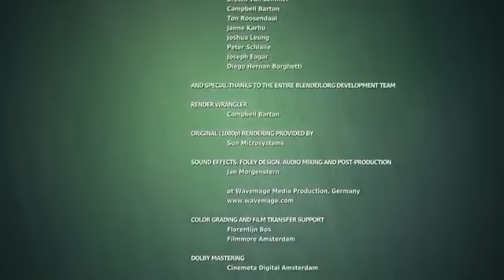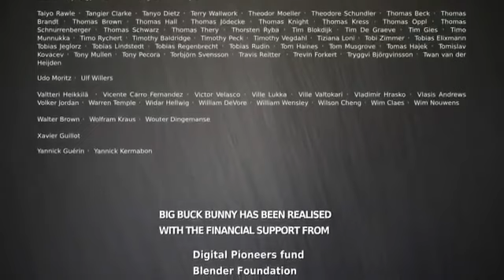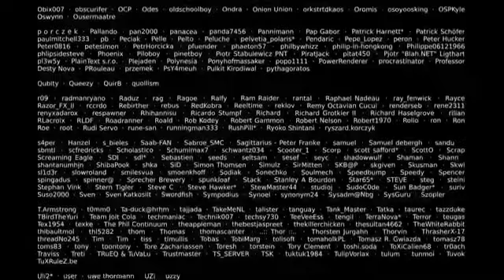Motu Patlu New Episode - Motu Patlu Cartoon